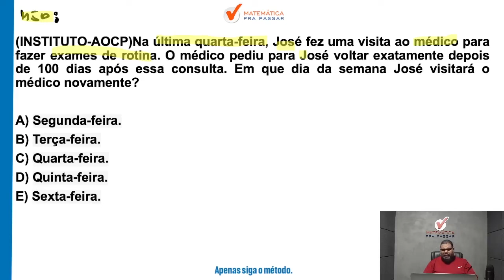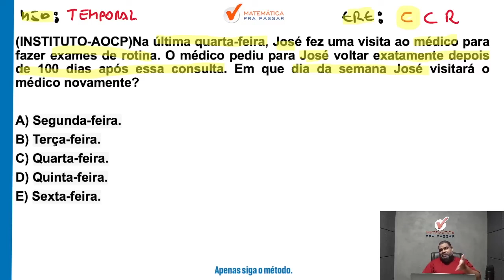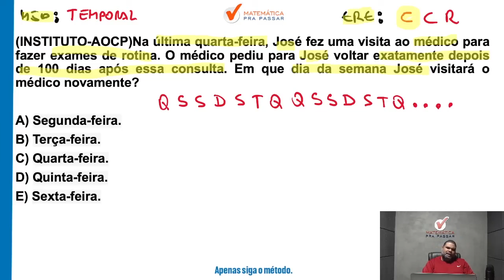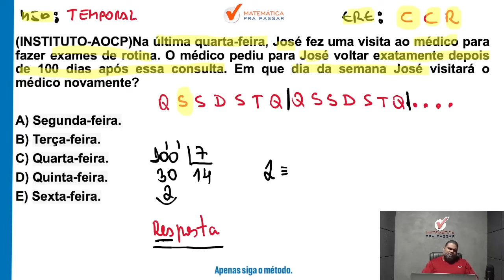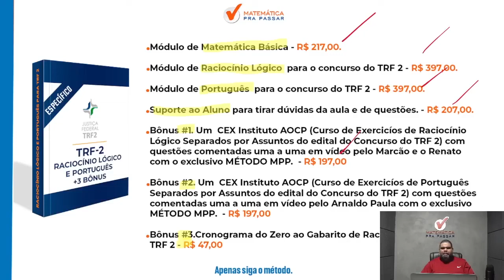Raciocínio lógico para TRF 2 | Orientação temporal se faz assim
Se você está buscando Aprender raciocínio lógico para o T0RF 2, então fique tranquilo que a sua busca terminou.

Nesse vídeo nosso professor, Marcão, mostra todos os segredos para você aprender de uma vez por Raciocínio Lógico e nunca mais deixar de fazer uma prova por conta dessa matéria.

Você terá acesso a uma metodologia objetiva e simples que será capaz de te fazer aprender RLM de uma vez por todas.

Então chegou a hora de dar o play e assistir Raciocínio Lógico para TRF 2 - Banca Instituto AOCP com o Método MPP.